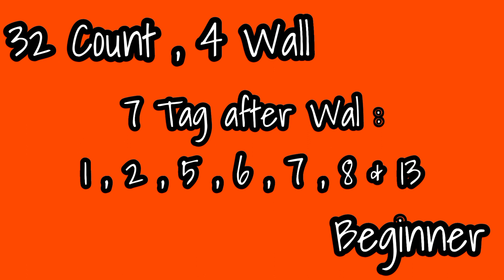Ngana So Ba Hugel Line Dance||Demo by Tayuka Karamoy & Seroja Dance Class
32 Count , 4 Wall

7 Tag after wall : 1 , 2 , 5 , 6 , 7 , 8

Choreographer : Suroto (INA) September 2022